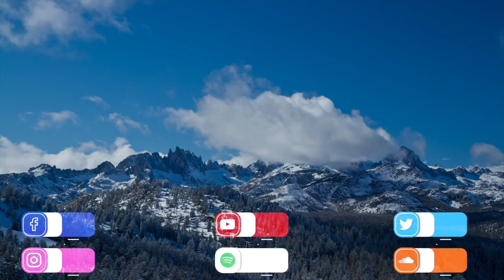Cinematic Background Music | Nothing Is Impossible | MDStockSound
👍 Please READ!
 1. If you DO NOT NEED to monetize your video with this music:

● Copy & Paste:

Music Info: .
Song: Nothing Is Impossible (Cinematic Background Music)

► Here you can find:
Background Music,
Instrumental Music,